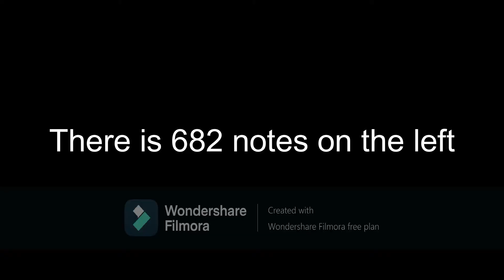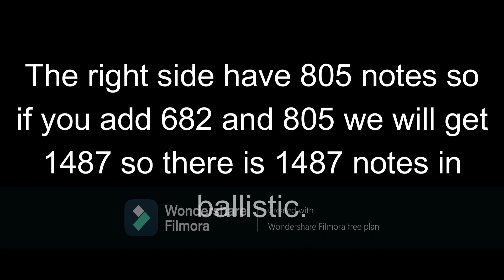how many notes is in Ballistic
How many notes is in Ballistic lets find out Original yes this is a Original content now I MADE IT